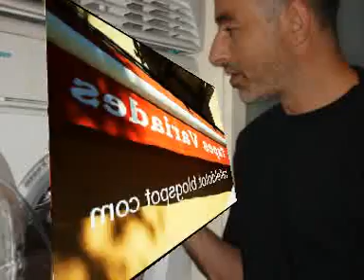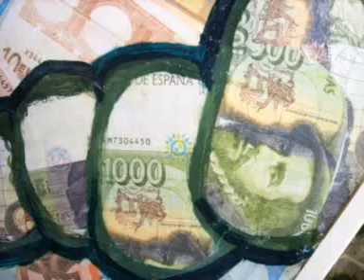Rafel d'Olot Tapas variadas Artista Pintor Olot La Garrotxa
Rafel Olot pintura sobre tapas oleos tecnicas mixtas  Rafel d'Olot Terra de Volcans La Garrotxa.
En aquesta època en què el reciclatge està esdevinguen un hàbit a l'alça, domestic, industrial i comercial en la ment i la consciència de les generacions actuals i de les que ens segueixen, en Rafel ens presenta la seva obra plasmada sobre unes tapes de rentadores.
Aquesta idea ben curiosa va penetrar en la ment de l'artista  a l'hora de cambiar alguns electrodomèstics de casa seva, just quan van deixar de fer la seva funció.
Cal destacar la diversitat de temes que de ben segur causaran sorpresa a l'espectador.